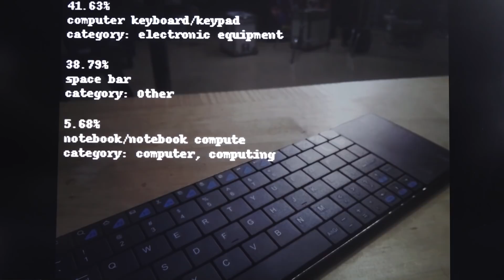Adafruit explores AIY with Google AIYProjects - TRAILER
James McLurkin, Senior Hardware Engineer at Google, stopped by Adafruit, we chatted about making things and empowering people to make things, including the AIY Vision kit and the AIY Voice klt.

"I am a robotics engineer with 20+ years of experience in the field, both as an industry project lead and an award-winning researcher at MIT and Rice University. I’m a thought leader in multi-robot systems, having led engineering teams in building 2 different swarms with 100+ robots each. My interests are broad; but I’m only happy working on challenging projects involving electrical/mechanical/computational integration. I’m at Google now, developing cool new gizmos, returning to my roots as a hardware engineer." - James McLurkin

Google AIY Voice Kit for Raspberry Pi - Starter Pack